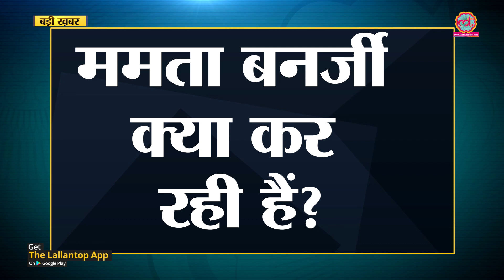BJP और TMC के झगडे में CBI न पिसती अगर एक सावधानी बरत ली होती | The Lallantop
Here is all you need to know about West Bengal government vs Central government. CBI reached Kolkata Police Commissioner Rajeev Kumar's residence on Sunday to question him on the scam, 5 officers were bundled into police jeeps, whisked to a police station and detained. why did all this happen? TMC raised the matter in Loksabha and Rajyasabha while the CBI filed a contempt of court case against the West Bengal government in the Supreme Court. On 3rd February, Mamata Banerjee sat on a dharna after the CBI tried to ask questions from Kolkata Police Commissioner Rajeev Kumar in connection with Saradha and Rose Valley Chit Fund scams. Saradha chit fund scam explained.

Edited By: Radhe shyam